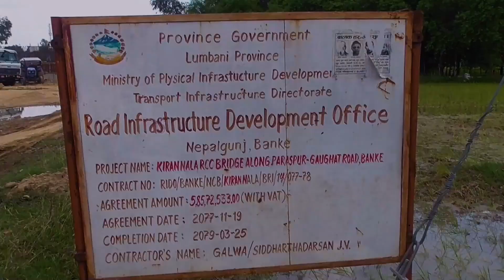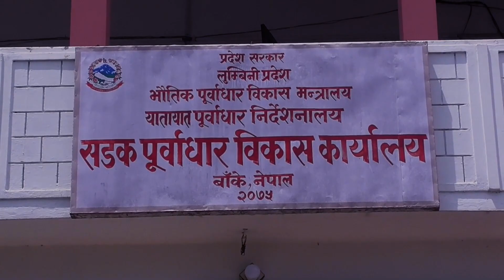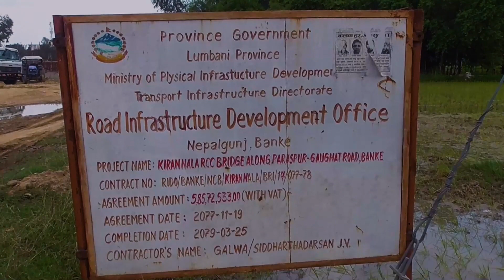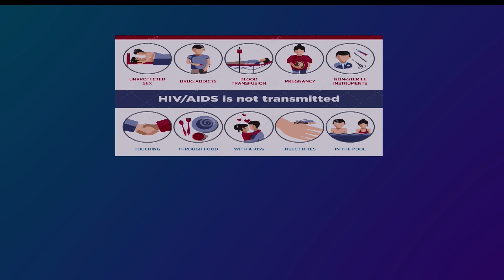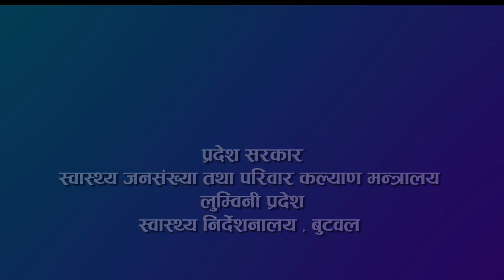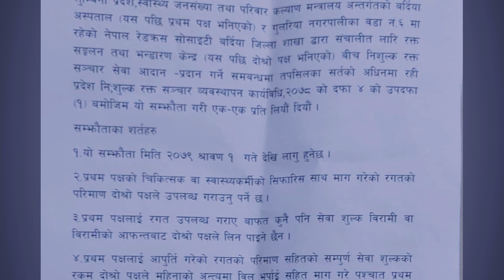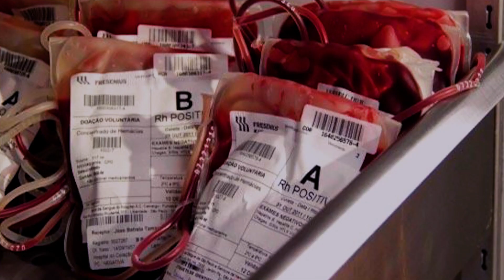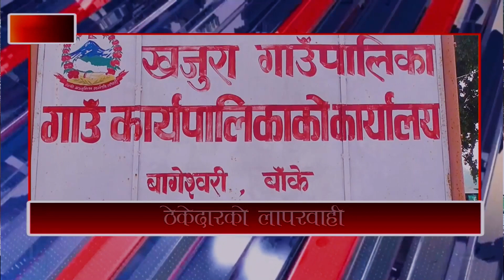Bageshwori 7PM News 04-02-2079